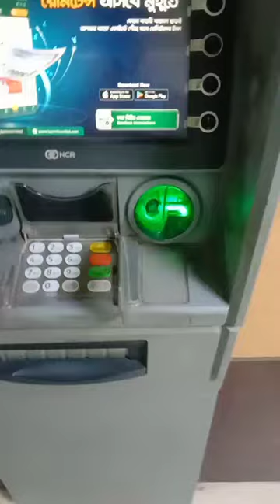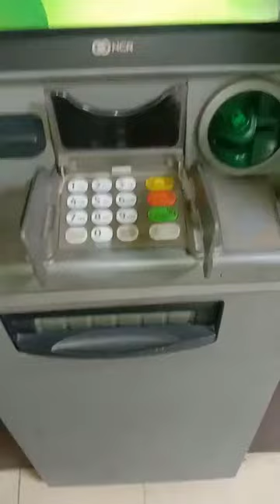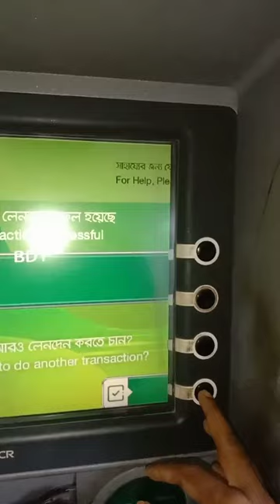how to withdraw money from atm || How to using card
How to withdraw money from atm booth?

music, song,movie,funny, comedy video, how to, money. atm. booth withdraw,